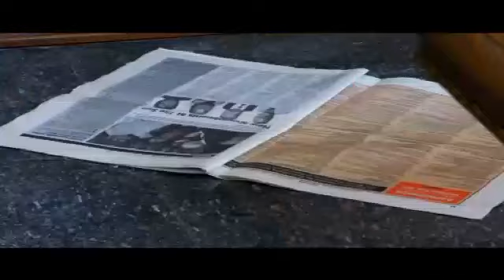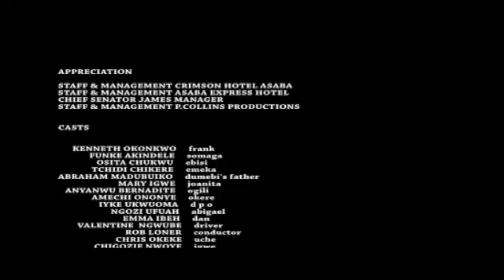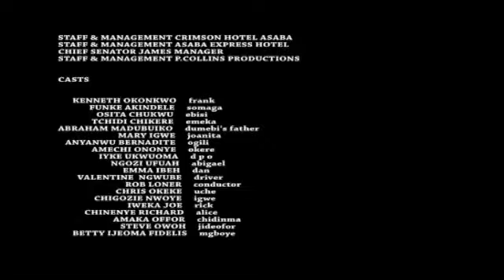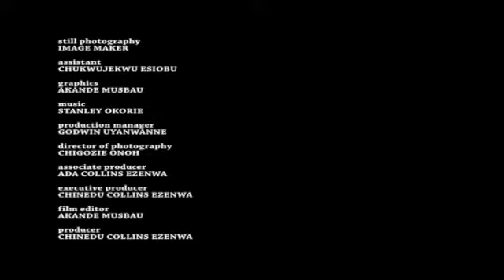SOMAGA AND FRANK|| NOLLYWOOD MOVIES 2022 LATEST FULL MOVIES || NIGERIAN MOVIE